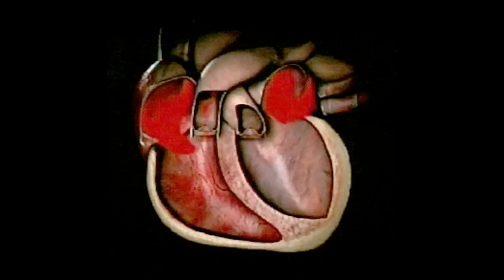마음에서 시작된 병이 진짜 위험한 이유 - 원더풀 인생후반전